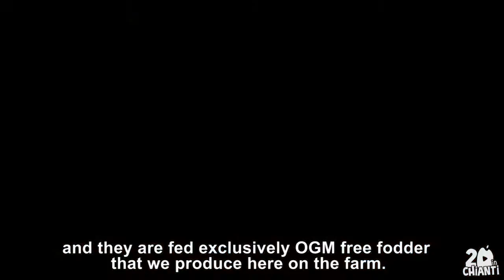Ristorante ALBERGACCIO DI CASTELLINA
ALBERGACCIO DI CASTELLINA - RISTORANTE A CASTELLINA IN CHIANTI
"Spesso si parla di qualità assoluta . Questa per noi significa qualità uniformata , globalizzata . A noi non interessa il meglio in assoluto . A noi interessa il meglio. Ma dal nostro territorio!"
Perché venire all' Albergaccio? Eh! Per trovare la vera Toscana nel piatto!